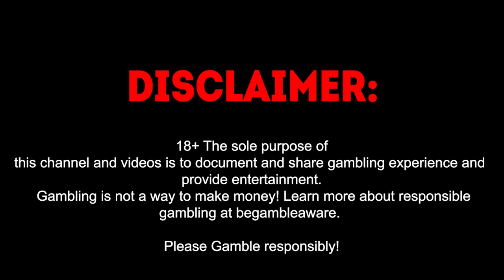ROSHTEIN JUICY FRUITS FULL SCREEN - STREAMERS BIGGEST WINS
Hey, check out this selection of the biggest wins on slots from Roshtein, Xposed and ClassyBeef! Watch how Roshtein hit a full screen on Juicy Fruits slot. Watch those steamers live on kick:
Kick - Roshtein
Kick - ClassyBeef
Kick - Xposed